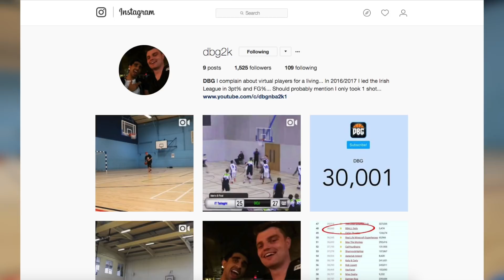The BEST SHOOTER On YouTube?? | IRL Basketball Shooting Challenges with Streetball Legend "Conman"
The BEST SHOOTER On YouTube?? | IRL Basketball Shooting Challenges with Streetball Legend "Conman". In this video we do some 3 point shooting challenges and a half court challenge. The conman is a former and1 signed streetball player who is the current holder of 16 world records. In this video I shoot over 70% from 3 so an argument can definitely be made that I am the best 3 point shooter in the 2k community.